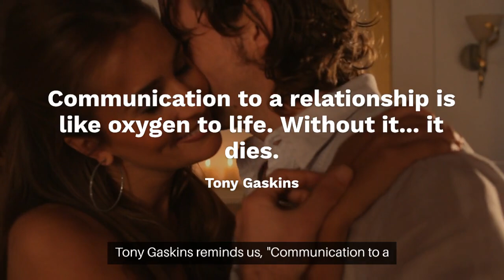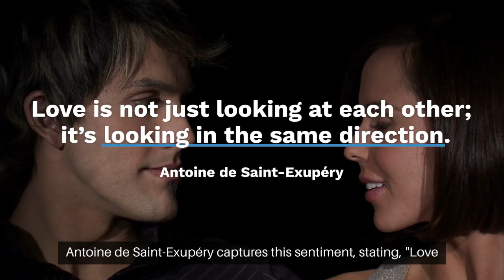Ideal Couple: Sleep Hugging Each Other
Welcome to 'Perfect Partners,' where we explore the keys to an ideal relationship! Join us on a journey of love, laughter, and shared experiences as we navigate the highs and lows of coupledom. From communication tips to fun date night ideas, we're here to inspire and guide you on your path to building a strong and lasting connection. 💖🔗 PerfectPartners RelationshipGoals LoveAndHappiness"